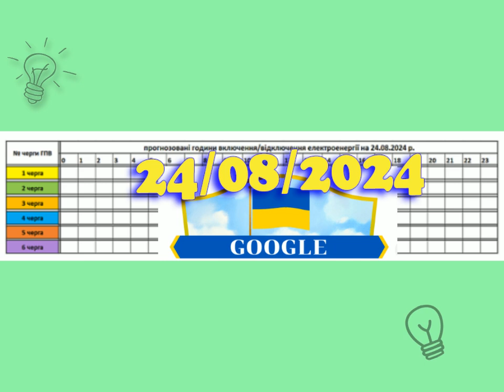Коли увімкнуть світло в Закарпатті, 24.08.2024, 1L2656